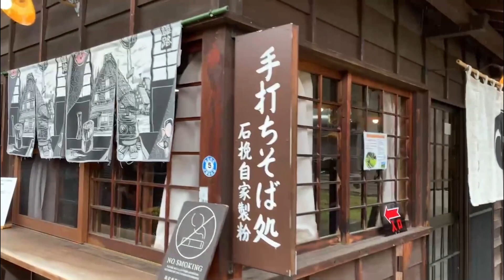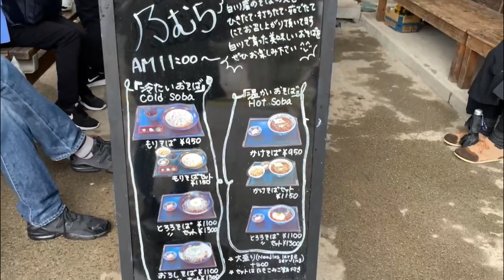世界遺産の白川郷(SHIRAKAWAGO) ❶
①
Access from Tokyo city to Kanazawa
Hokuriku Shinkansen Kagayaki
Riding time 2 hours 30 minutes

②
Shinkansen ticket price
One-way 1 adult/¥14,380
Elementary school students aged 6 to 12 are half the price of adults, and children under 6 are free

The Shinkansen has a variable fare system, so it will be more expensive during the high season (April, July, August, December to March)

③
Access transfer a bus from Kanazawa to Shirakawa Go
Bus stop: Kanazawa station west exit bus stop number 4. riding time about 1 hour

The fare is 1 adult/¥2,600 one way, half price for children. All seats on the bus are reserved, so reservations are required. Please refer to the URL for the timetable. Language available is English

④
How About " KAYAKU GOHAN"

Kayaku rice is rice that is cooked with ingredients such as burdock root, fried tofu, and meat. This is often called "takikomi gohan" or "gomoku gohan " nationwide, but in Kansai it is called kayaku gohan.
When you hear the word (gunpowder) many people may think of ``gunpowder,'' but ``kayaku'' in kanji for ``kayaku rice'' is written as ``additional medicine'' and means ``an ingredient to be added to gomoku rice, udon, etc.'' there is. This name comes from the idea in Chinese medicine that drugs used to supplement the main ingredient are called kayaku, and the name was given in Osaka, where there were many drug wholesalers.
Kayaku rice has many advantages, such as being delicious even when it's cold, having lots of ingredients so you can eat it without any side dishes, and being able to use leftover vegetables in the fridge so you don't waste any food

⑤
How About Hotel
Hotel name Yuinosho (結の庄)

The Shirakawa-go area is also a hot spring area, so most of the inns in the area have hot springs. Some accommodations have them in the room, but they are expensive. We selected an inn with a large communal bath and a private open-air bath. There is also a shower in the room.